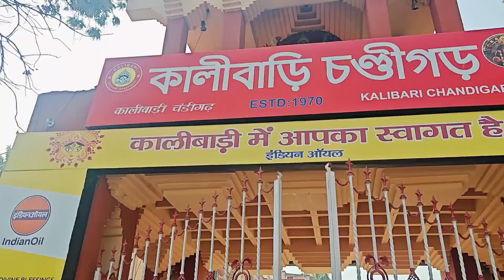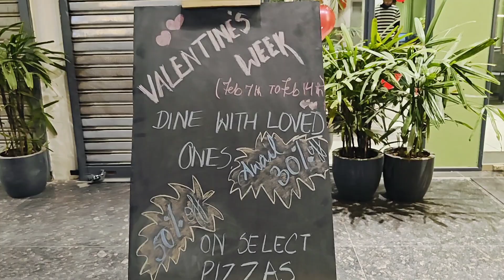Saraswati Pooja in Chandigarh | My daughter became my valentine 🥰😍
On 14th February, Arindam, my husband was not there with us in Chandigarh. He went to IIM, Ahmedabad for some course. So, my daughter and I celebrated the day together. We did Saraswati puja at home, we went to a place in Chandigarh where Saraswati puja takes place at a large scale. In the evening we went for coffee and French fry. Perfect valentines date :D

Saraswati puja,
Saraswati pooja,
Saraswati puja Chandigarh,
Saraswati pooja Chandigarh,
Saraswati puja Punjab,
Saraswati pooja Punjab,
Valentines day,
Valentines day 2024,
Valentines day with daughter,
Valentines day without husband
dog lover
cute and funny dog video

Intro: Hello Friends, I am Soma. It's a personal vlog, I show my day to day life. Any recommendation is always welcome. Please share it in the comment section.

Here are few more videos on my channel.